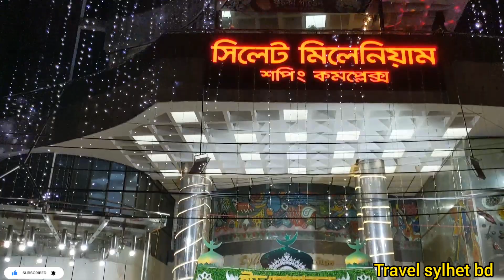Eid shopping sylhet _eid shopping 2022 | Eid Market Sylhet _ Eid vlog Sylhet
Eid shopping sylhet _ eid shopping 2022